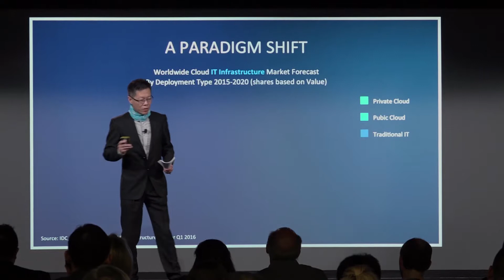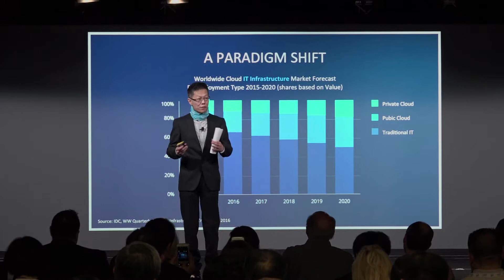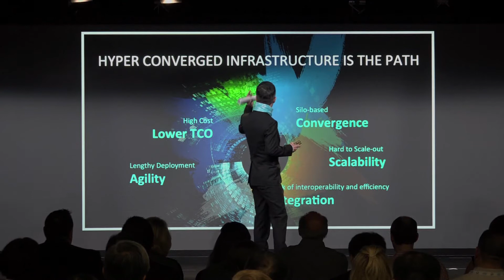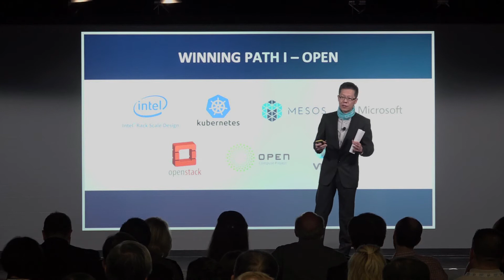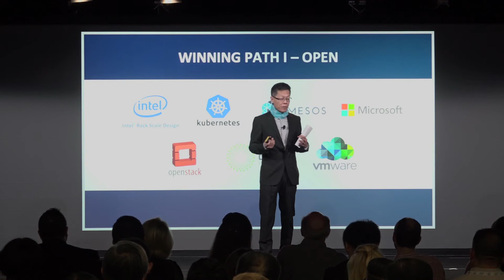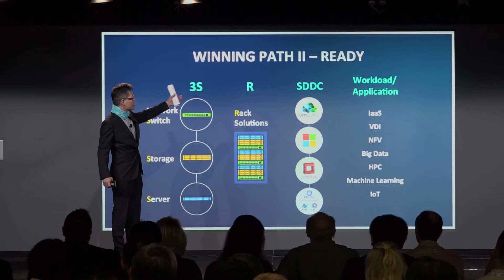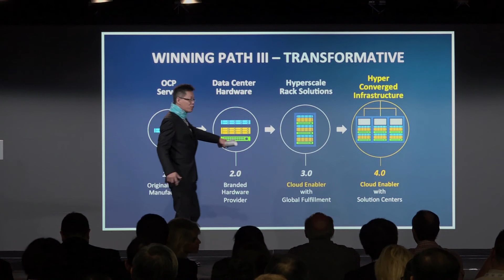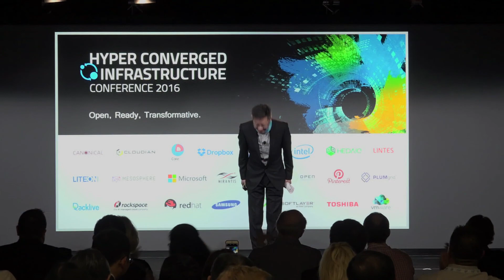HCI Conference 2016 - Keynotes - Mike Yang, President of QCT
Hyper Converged Infrastructure Conference 2016 - QCT president Mike Yang opens the conference with a discussion on why the open, ready, transformative technology of hyperconverged infrastructure is the way of the future.